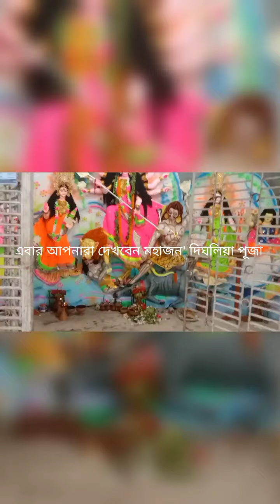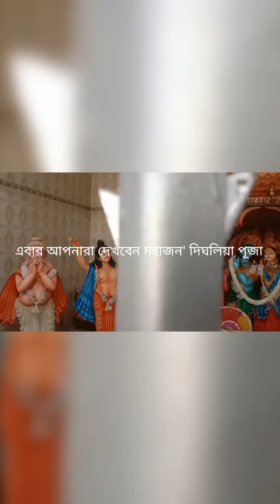শারদীয় দুর্গাপূজা একসাথে সকল পূজা পূজার ভিডিও